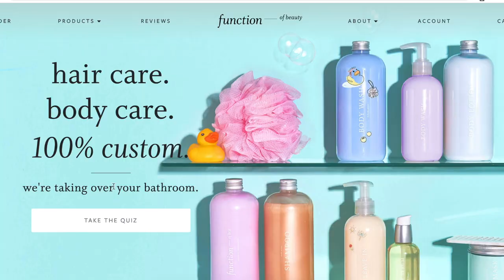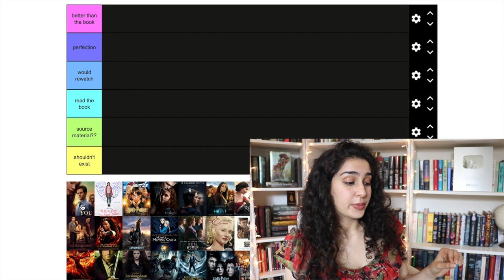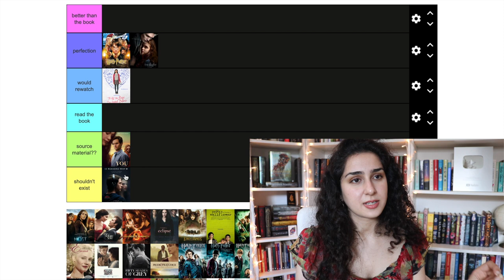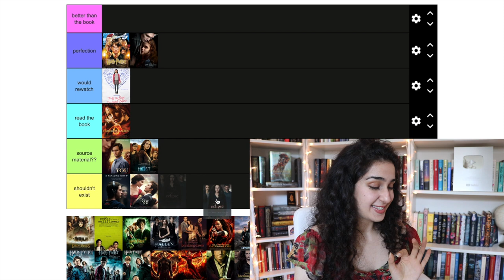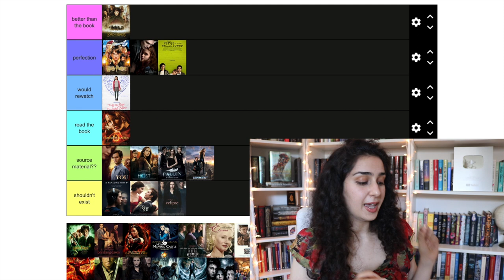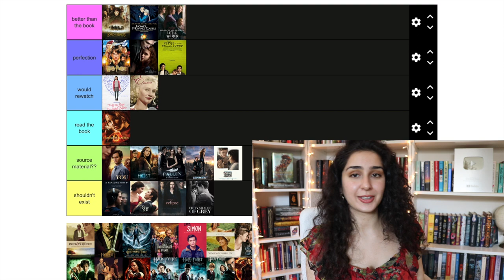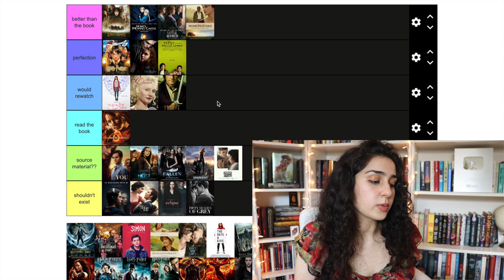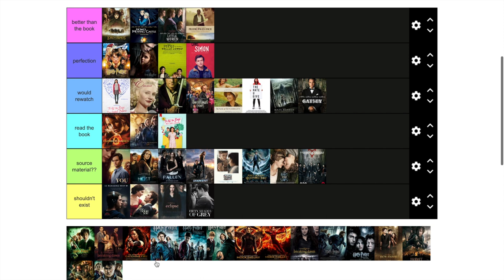tier ranking every book to movie adaptation i’ve seen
i'm back with another tier ranking video! i hope you all enjoyed watching me judge all these movies and tv shows lolll. i’d love to know your thoughts on any of these adaptations!!

thank you all for being the best! i love you lots and i’ll be back with a new video soon 😌